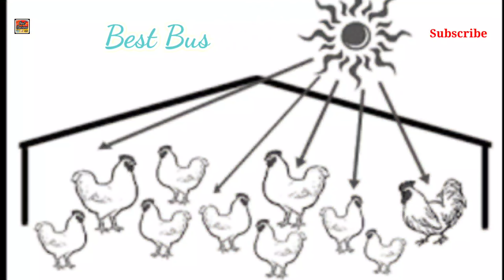मुर्गी को तरबूज खिलाने के फायदे | Why feed chicken to watermelons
इस व्हिडीओ मे आप देखेगे कडकनाथ हो या देसी पक्षी इन सभीको तरबूज दे सकते है.उसे देनेसे क्या फायदा होगा,आसान ओर सही टेक्निक.

धन्यवाद